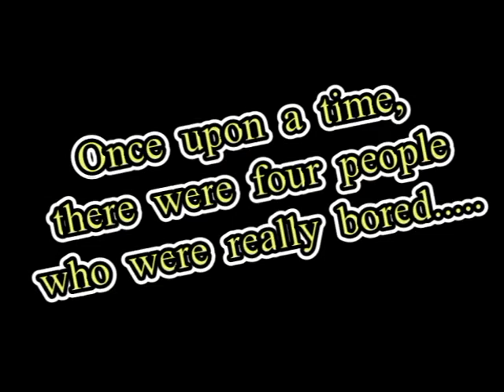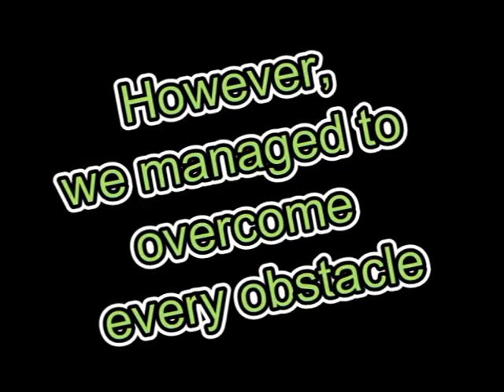NJRC09 OnEEE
Our video entry for the NJRC 2009 competition.

Special thanks to:
Putra, Li Jing and Zhan Tong!